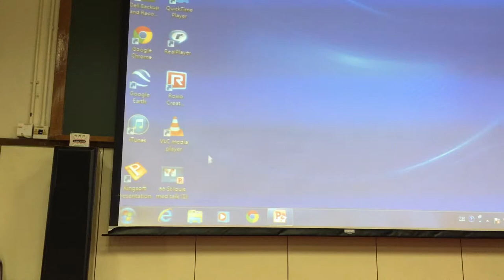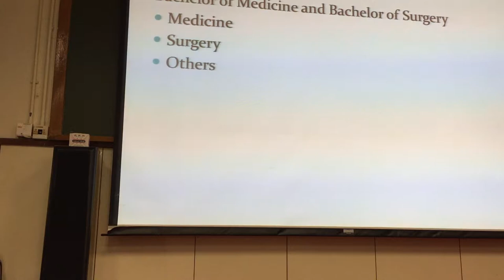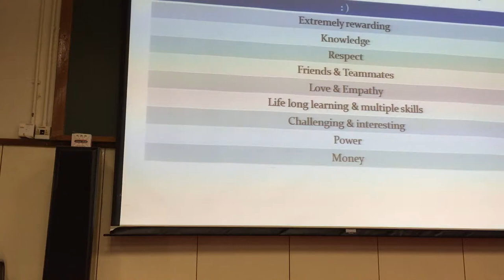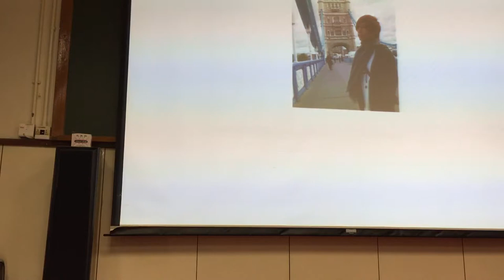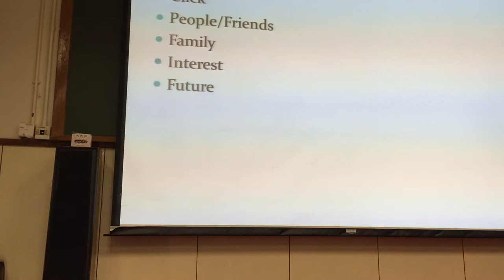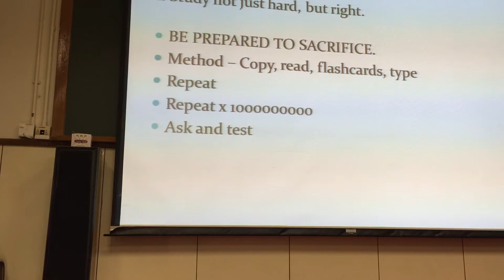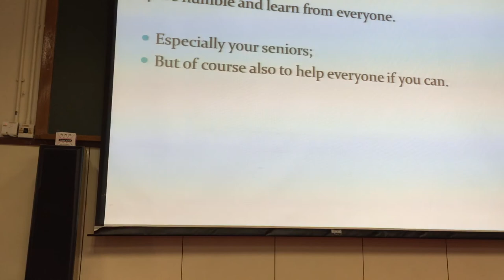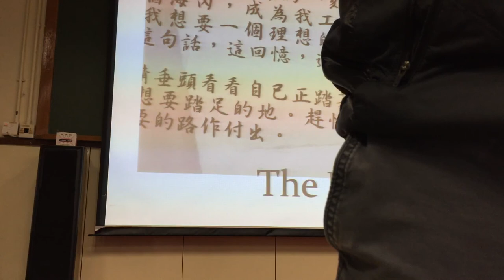MBBS Medical Career Seminar by Laval Chu (St Louis School Career Seminar Series)